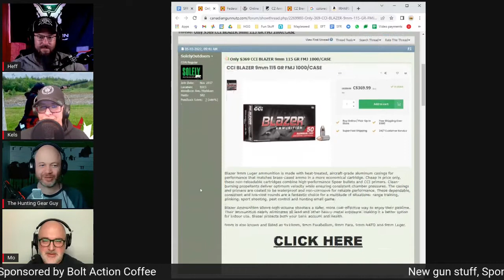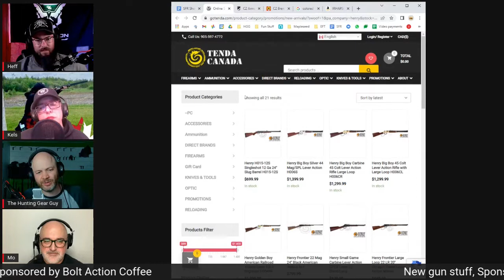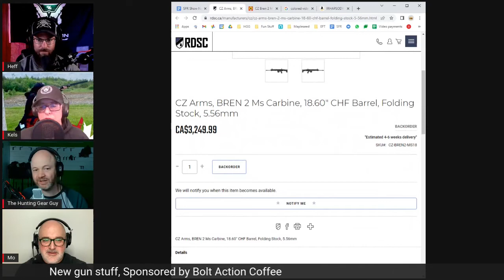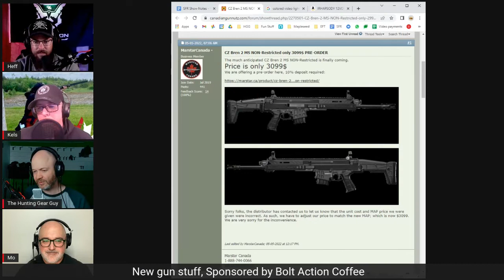Episode 454 Ken Kupsch - Canadian Field Sporting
On this week’s episode we were happy to have Canadian Shooting Royalty Ken Kupsch join us to talk about shotgunning and Canadian Field Sporting! Ken gives us some tips on getting into the sport, tells us about the upcoming championships and lets us know how to get your club involved. Stop by the Canadian Field Sporting Facebook to get more details. Thanks for listening, join us as we record LIVE each Thursday.